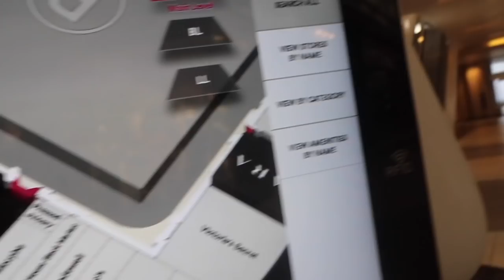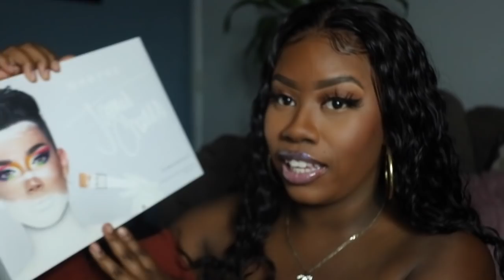GRWM + Vlog: Watch Me Slay My Makeup, Hair, & Come Shop W/ Me!| UPretty Hair Review | THE TASTEMAKER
❤▬▬▬▬▬▬▬▬▬Upretty Hair▬▬▬▬▬▬▬▬❤
Hair Info:
Water Wave 13x4 lace front wig 22''
Lace Wig:

MY OTHER VIDEOS for FAQs

Lusana Studio Softbox Light Kit (2)
Canon T6i
Canon Lense 18mm - 200mm 1:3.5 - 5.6 IS
MacBook Pro
iMovie Editor